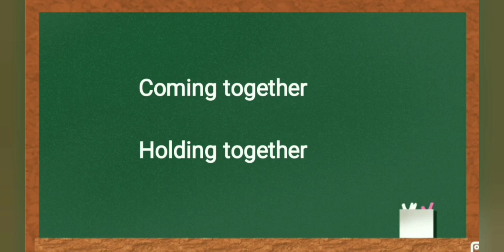Balance of power between central and state government